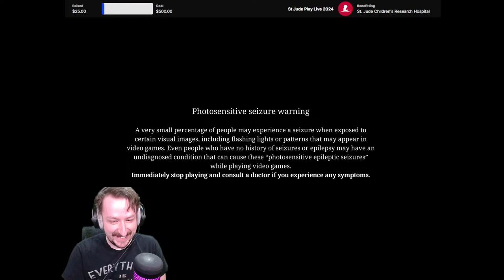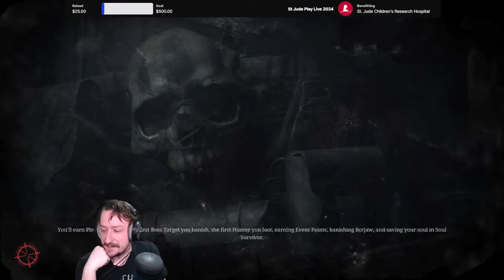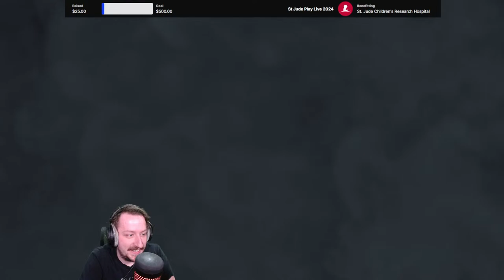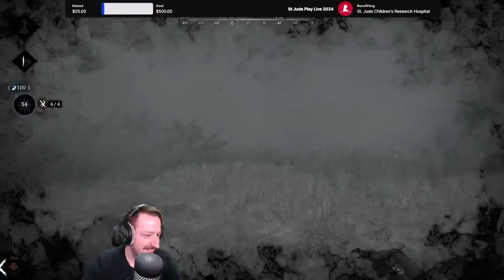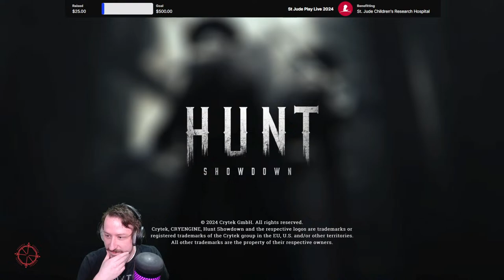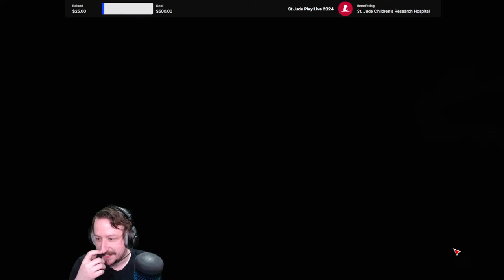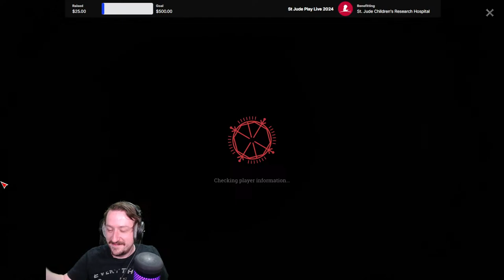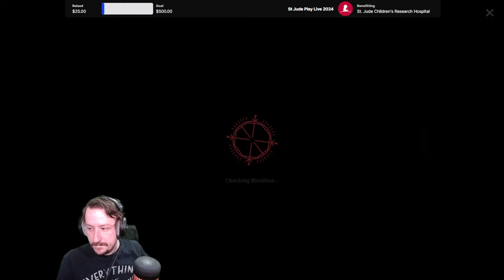Western Swamp Cowboy Game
Today we are taking on Some Hunt: Showdown.